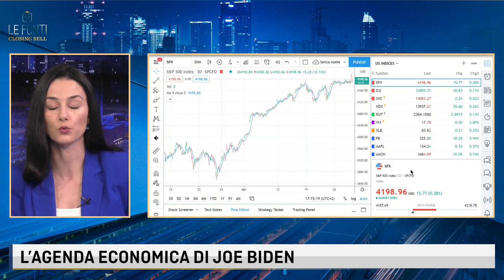L'AGENDA DI BIDEN. IL COMMENTO DI MICHELE BOLDRIN